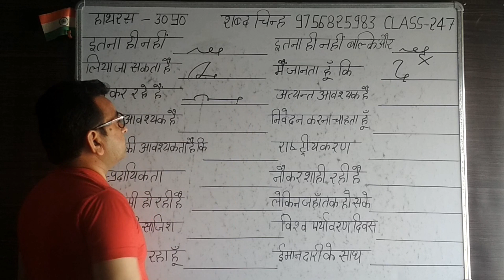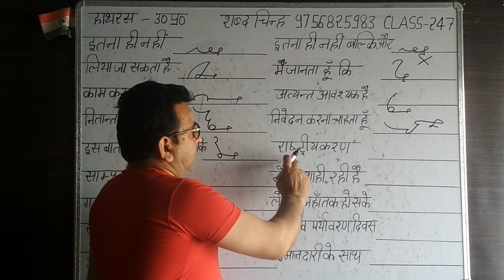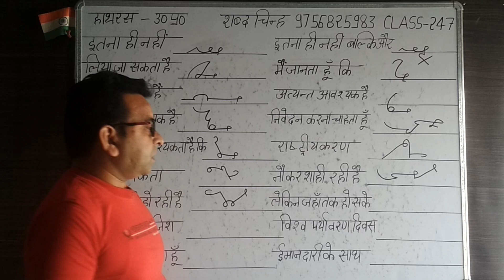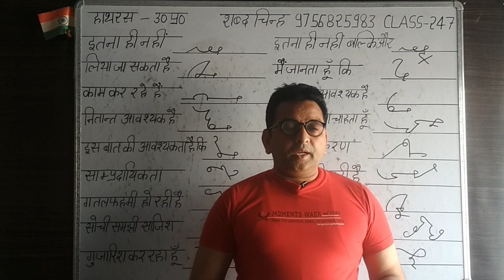हिंदी शॉर्टहैंड शब्द चिन्ह Hindi Shorthand Shabd Chinh Part-247 Hindi Shorthand outline Hindi Steno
किसी भी शब्द को शार्टहैंड की भाषा में   छोटी आकृति में पेश करना  ही शब्द चिन्ह कहलाता है
दोस्त हिंदी शॉर्टहैंड में अच्छी स्पीड बनाने के लिए सबसे पहले हमें आउट लाइनों पर विशेष ध्यान देना है और साथ-साथ हमें जितने भी हमारे जो शब्द चिन्ह है उनकी अच्छे से प्रैक्टिस करना है जितने ज्यादा से ज्यादा हम शब्द चिन्ह की प्रैक्टिस करेंगे उतनी हमारी शॉर्टहैंड की स्पीड भी अच्छी ही बनेगी दोस्तों  हमें शॉर्टहैंड की जो बुक है उसका अभ्यास ज्यादा से ज्यादा करना है और हम जितना  आंकड़े शब्द चिन्ह और वाक्यांशों को जितना अधिक से अधिक करने की कोशिश करेंगे जितनी ज्यादा से ज्यादा प्रैक्टिस करेंगे उतनी ही हमारी स्पीड बहुत जल्दी बन जाएगी
Friend To make good speed in Hindi shorthand, first of all we have to pay special attention to the out lines and at the same time we have to practice all our words mark as well as we will practice as much of our shorthand as possible. The speed will also be good, friends, we have to practice the book of shorthand more and more and the more words we use The more we try to do the symbols and phrases, the more we practice, the more our speed will become very quickly.